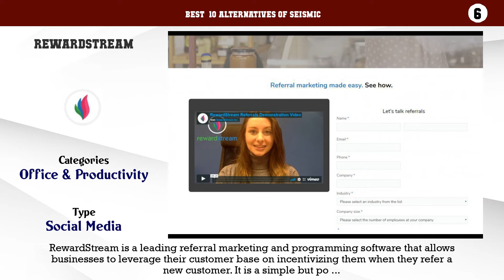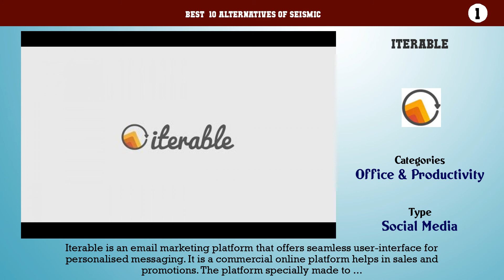Seismic | Top 41 Alternatives of Seismic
Best  10 Alternatives of Seismic

10. Synthesio
9. TitanMLM
8. Swift Social
7. LeadsRx
6. RewardStream
5. Gamooga
4. Affise
3. Emarsys
2. Falcon.io
1. Iterable